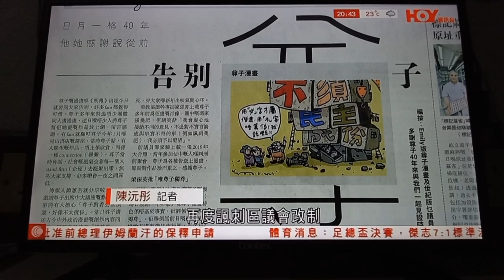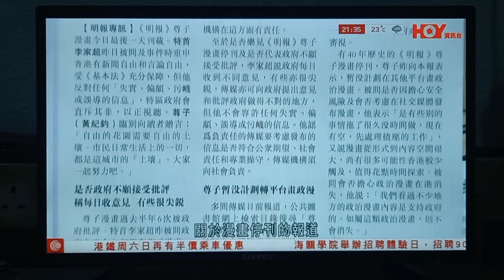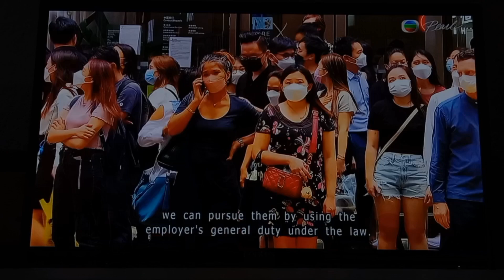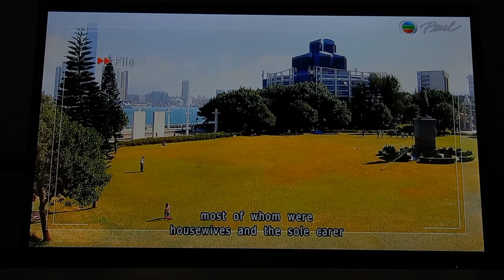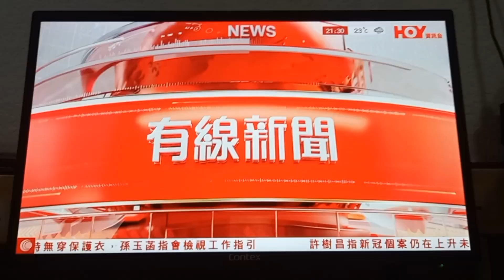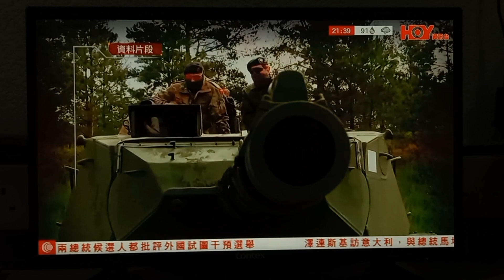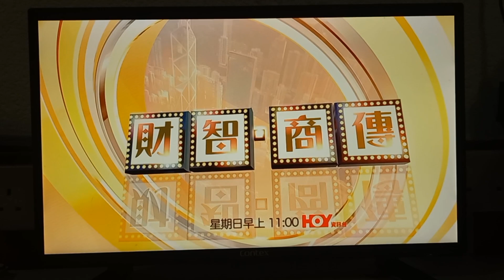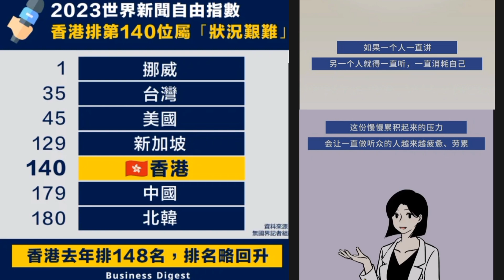世代創傷在我們是最後一代終止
工聯會立法會議員麥美娟，在2019年葵青區議會偉盈選區以3480票落選，被獲得近5200票的公民黨冼豪輝擊敗。

舐共效忠 入主政府
至偽不誠 法理操縱
無恥無勇 有恃無恐
親共弱毅 為臣為仕

基本法
儒有上不臣天子，下不事諸侯
慎靜而尚寬，強毅以與人，博學以知服
近文章砥礪廉隅
雖分國如錙銖，不臣不仕
其規為有如此者。

一國兩制 港人治港
高度自治 不實陳述
只許被中國    共產黨一黨專政
剝奪人民主    宰政治權利終生